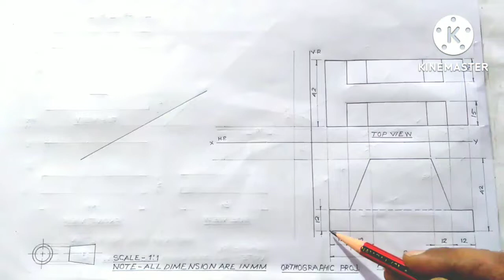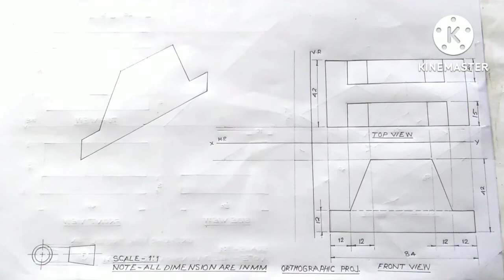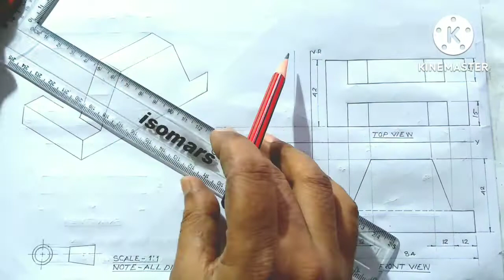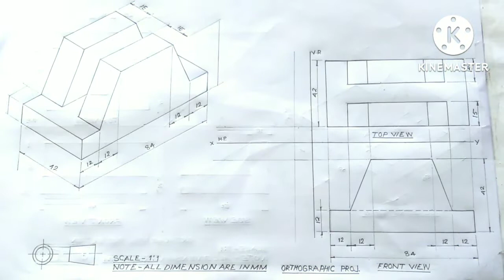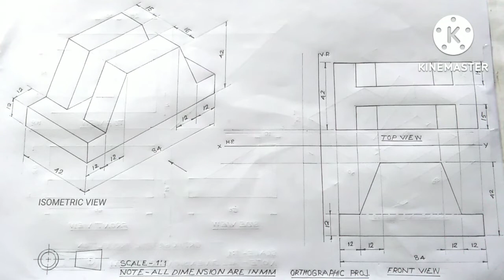Orthographic Projection se Isometric view in Engineering Drawing in Hindi. Isometric view in Draw.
Es video k madhyam se maine aapko bataya hai ki Orthographic projection se Isometric view kaise banaye jaate hai. Isometric view kya hote Hai. Aur Aaj ki video mein Orthographic Projection se Isometric view yaani Three dimensional object (Views ) kaise Draw keya jata hai. aur  Orthographic Projection se Isometric view kaise draw keya jata hai.  ye es video k madhyam se step by step bataya gaya hai. aur inka method kya hota hai aur isko drawing mein kaise kaise Draw keya jata hai. Aap in points ko step by step follow karke ise apni drawing sheet mein aasani se draw kar sakte hai. Maine koshish ki hai ki es video ke madhyam se main aapko aasani se engineering drawing mein Orthographic projection se Isometric view kaise draw keya  jata hai. ye Bata sakun. aur  2D ( Two Dimensional ) se 3D ( Three Dimensional) view engineering drawing main kaise draw keya jata hai. Aaj Company's main 3D ka use jayada keya jata hai, Ye video aapke liye kafi helpful hogi.

Kamal Study Hub @

1. Isometric view  in engineering
     Drawing.

2. Isometric ( 3D ) in engineering
    drawing.

3. Three Dimensional Object in Engineering
     Drawing.

4. Orthographic projection to Isometric view
     in engineering drawing.

5. How to make Orthographic Projection to
    Isometric view in Engineering  Drawing.

6. Orthographic Projection to Isometric
     view in Engineering Drawing.